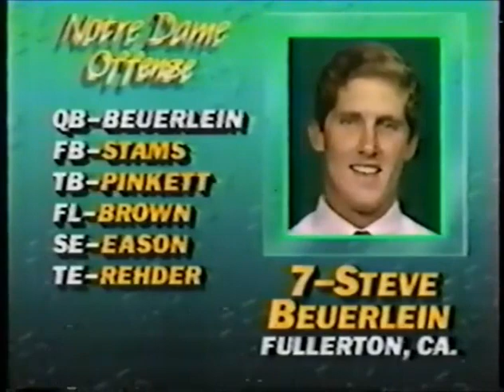1985 #13 Notre Dame @ Michigan No Huddle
1985 #13 Notre Dame Fighting Irish @ Michigan Wolverines